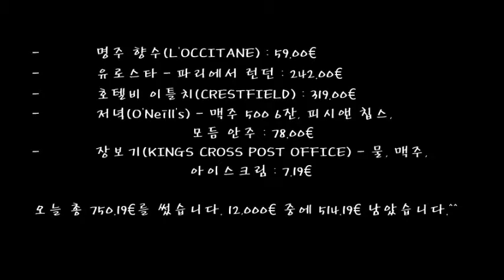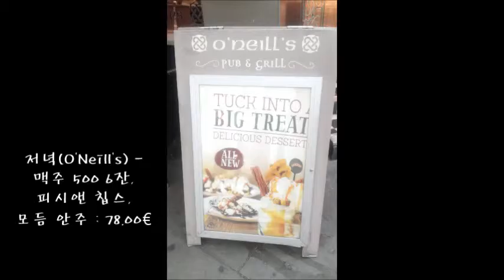6-1 Day 46 – 런던(London) - 베르사유(Versailles), 렌트카 사고, 유로스타(Eurostar) 2시간 연착 : 비용 내역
오늘은 6월 1일 여행 46번째 날(Day46)입니다.
산티아고(Santiago) & 유럽(Europe) 여행 오늘 최종 목적지는 영국 London 입니다.
오늘 총 750.19€를 썼습니다. 12,000€ 중에 514.19€ 남았습니다.^^